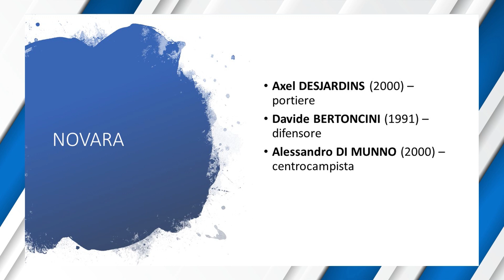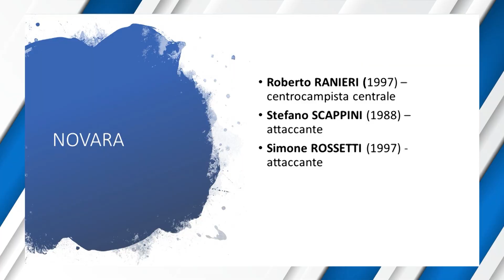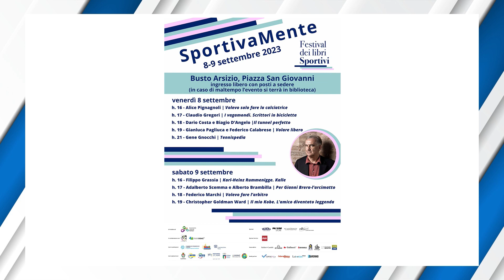BiancoBlu: Pro Patria sconfitta dalla neopromossa Giana